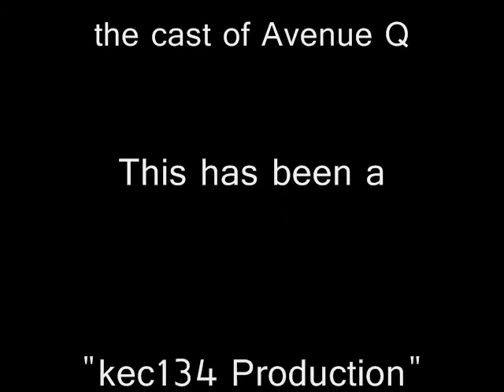Avatar- For Now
Everything in Avatar is only for now.

Song by the cast of Avenue Q
I do not own Avatar or this Avenue Q song.

Aang- Princeton
Katara- Kate Monster
Toph- Christmas Eve
Sokka- Brian
Iroh- Nicky
Zuko- Rod
Jet- Gary Coleman
Azula- Trekkie Monster